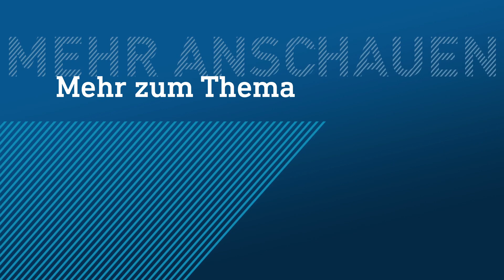Arbeitlose renovieren Fachwerkhaus - heute ist es Treffpunkt in Spangenberg | hessenschau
Es war ein Dorn im Auge der Einwohner von Spangenberg (Schwalm-Eder): ein altes Fachwerkhaus, eigentlich reif für die Abrissbirne. Jahrelang haben sich Geflüchtete und Langzeitarbeitslose an dem Haus versucht und daraus nun einen echten Hingucker gebaut. Doch fertig ist das Haus noch nicht…